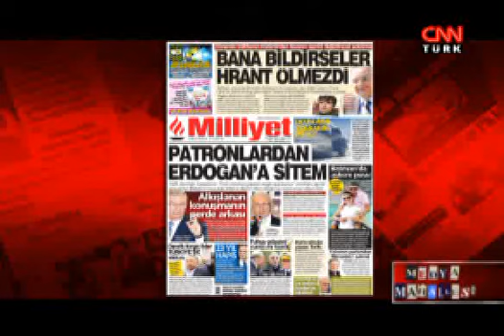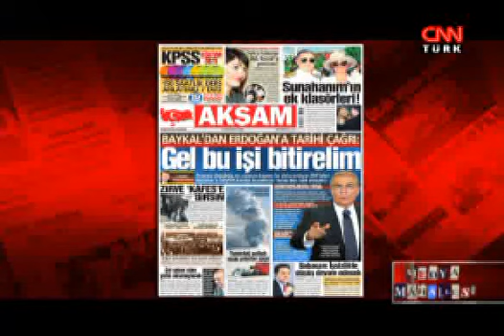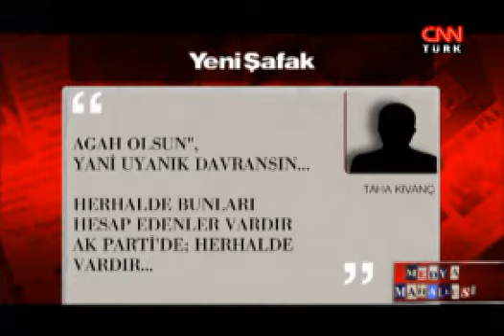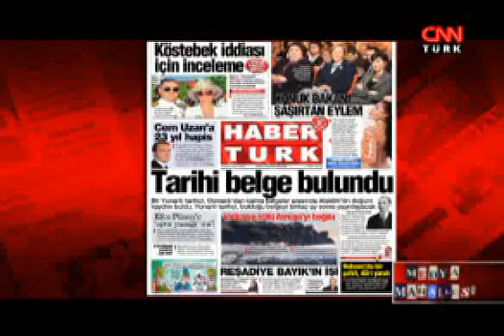Medya Mahallesi: Leyla Umar - 16.04.2010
16 Nisan 2010 tarihinde CNN Türk'te Ayşenur Arslan'ın sunduğu "Medya Mahallesi" programı yayınlandı.